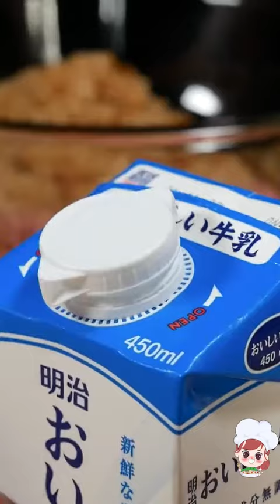Eating Challenge - A Special Meat Sandwich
how to cook easy meals | cooking recipes with tasty food tips
I am going to show you how I make a meal.There are many things that you can do with a meal. You can cook it, eat it, or take a picture of it.